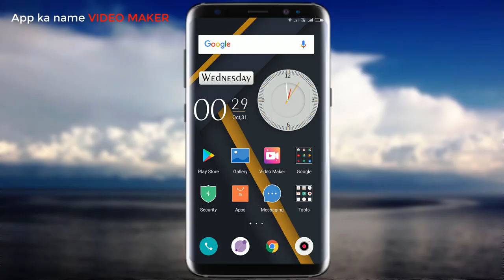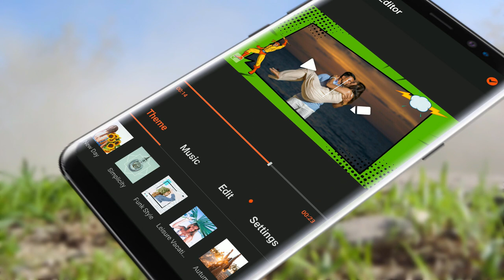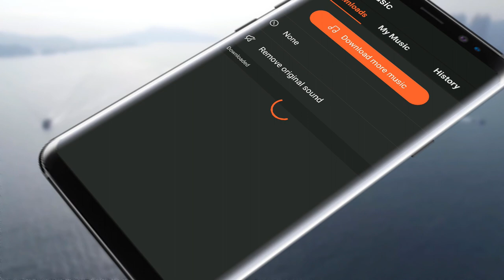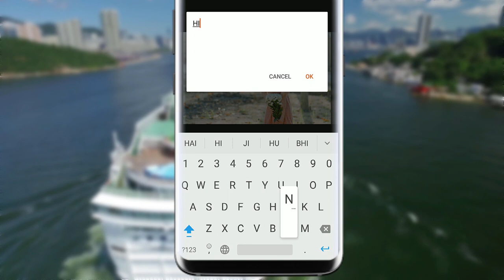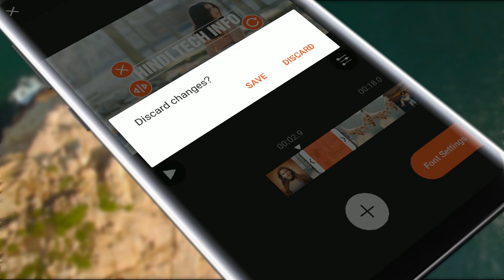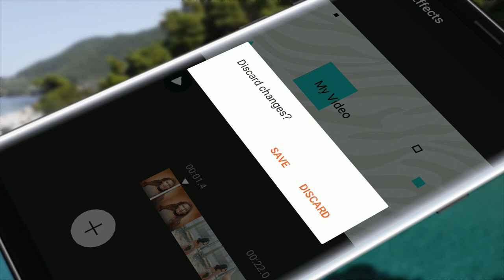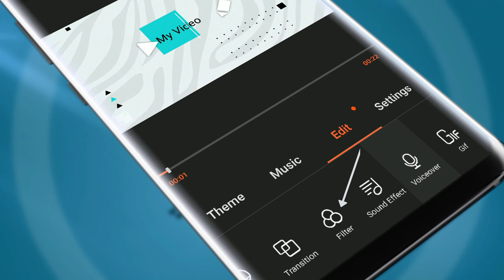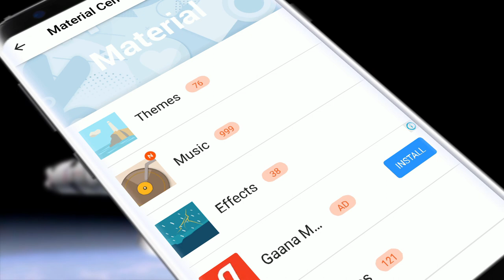Photo Se video kaise banaye music ke sath,How to make a slideshow from photos with music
How to make a video with pictures? Easy! Download Video maker and learn how to make a video with picture and music today!

A video you make from your favorite photos will always be unique and special. This is why it makes a perfect birthday or wedding gift for your loved ones. A slideshow is also a great way to get your point across in a business presentation or school project. Video Maker for Android and mobile is a great piece of video editing application that also works as a slideshow maker and helps you create amusing videos with pictures and music. Watch this tutorial to learn how to make an amazing video from photos with music, transitions, captions and titles! Like the video? Have a question? Please leave us a message in the comments section below. Thumb up the video and share it with friends if you like it! Learn more about how to make slideshow picture with music and the other editing program, such as

Learn how to make videos with pictures and music in five simple steps using the Video Maker program! To create a photo video, just select the best pics and import them to the app. Re-order the photos to create a complete movie from images telling your unique story! Set up smooth transitions and slide durations – use the Add transitions to all clips button to set up the settings for all the images. You can always change the duration and transitions for each picture in your slideshow manually. Don’t forget captions and titles with cool animations creating a professional look! Finally, add music to your photo video and save your project. A video with pictures is an easy, yet very amusing way to sum up holiday memories… Also, such an easy slideshow creator as Video maker will be super helpful for school and work! Apart from photographs, you can use any images for your slideshow, as graphs, diagrams, maps, etc. Instead of background music, add narration for your school or business slideshow or record it right away, using a built-in voice recording app. Download Video Maker and learn how to create video with photos and music on your own! Try the easiest way to make slideshow pictures with music for free today!

NOTE;-- ALL THE SOUND EFFECT/IMAGES/PICTURES SHOWN IN THE VIDEO BELONGS TO THE RESPECTED OWNERS AND NOT ME.. ________________________________________________________________ ➤Copyright Disclaimer :: Under Section 107 of the Copyright Act 1976, allowance is made for 'Fair Use' for purposes such as criticism, comment, news reporting, teaching, scholarship, and research, Fair use is a permitted by copyright statute that might otherwise be infringing, Non-profit, educational or personal use tips the balance in favor of fair use,